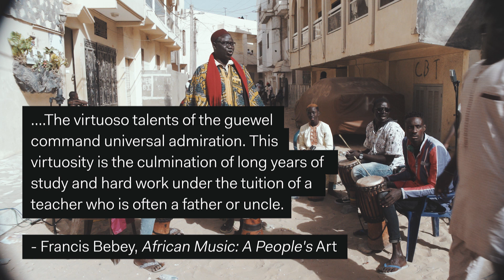Sabüi Studios Presents: SABAR – Episode 1: Papa Malik Gueye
The campaign runs until January 7th, 2019

Sabüi is committed to using the power of video to tell the stories of the modern-day torch bearers of West-African music. Originally shot in January 2018, we traveled to Senegal with VT-based musician Assane Coly, to reunite with childhood bandmates, mentors, + friends. On 12/16/18 through 1/8/2019, we return to Dakar to deliver the footage, follow up, continue filming for the 35 minute series, and release an album in 2019. If our goal is reached, over 50% of these funds will go direct to the artists.